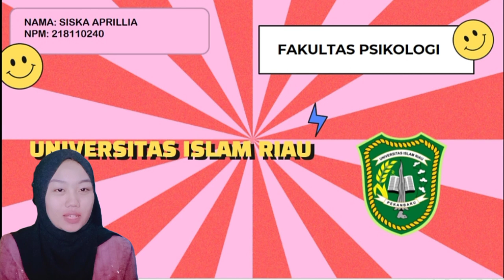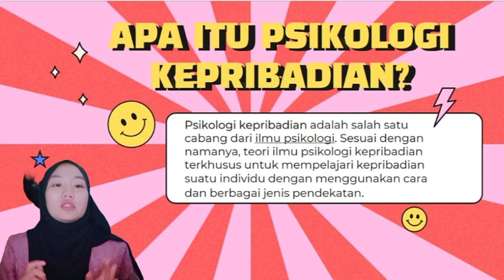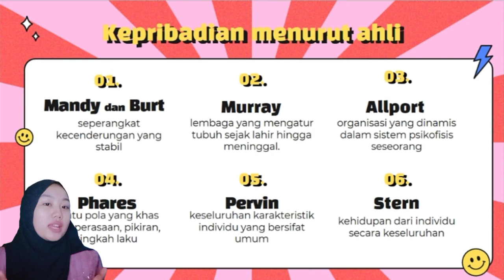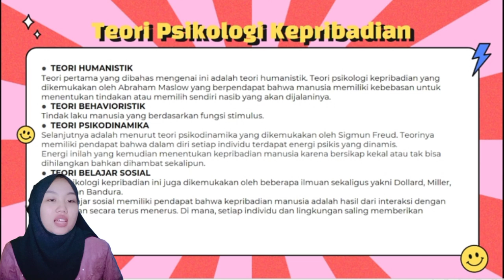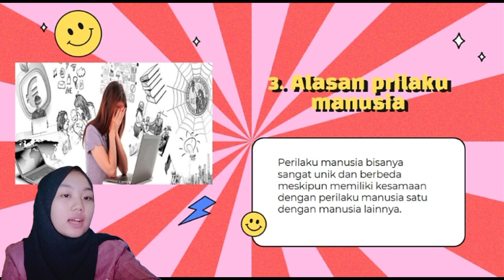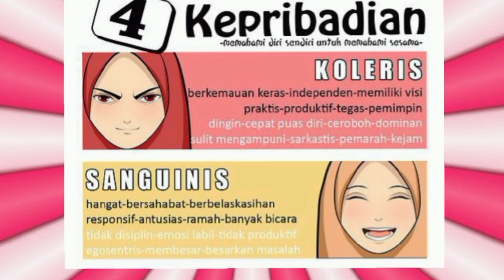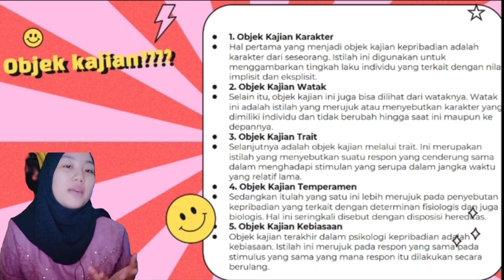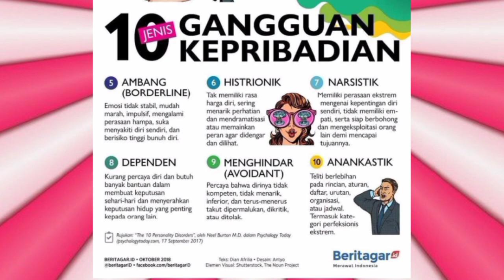PSIKOLOGI KEPRIBADIAN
video ini merupakan tugas matakuliah pengantar psikologi yang menjelaskan tentang materi Psikologi kepribadian. adapun penjelasannya mencakup pengertian kerpribadian, faktor pembentuk kepribadian dan teori kepribadiaan. semoga bermanfaat bagi mahasiswa yang mempelajari ilmu psikologi